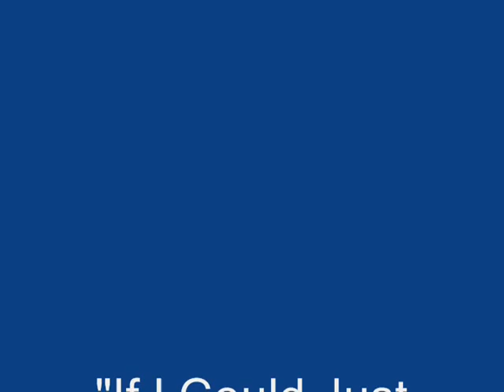Rick Moses - If I Could Just Fall in Love - Official Music Video